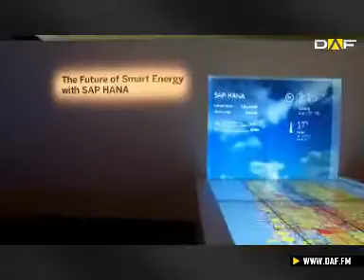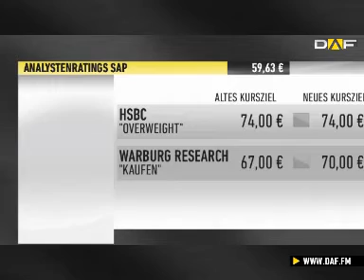SAP: Umsatz und Gewinn unter den Erwartungen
In den USA geht es seit der vergangenen Woche rund. Die Unternehmen präsentieren ihre Zahlen für das abgelaufene Quartal. Seit heute ist es auch in Deutschland soweit. Den Startschuss hat SAP gegeben. Die Erwartungen der Analysten waren wegen der Konjunkturflaute gering. Trotzdem hat der Softwarehersteller die Ziele der Experten verfehlt.